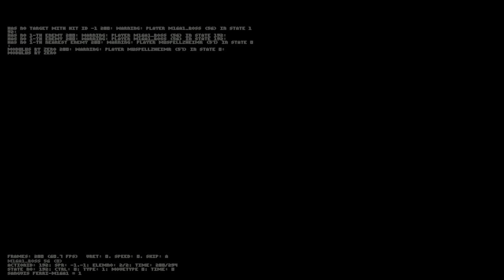winmugen plus unknown plus m16a1 boss lv2 vs three muspellzheimrs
thats why we'd better playing other games than this one its does tolerate crash more than my fav fps game, i dont asking about private craps anymore when these things are revealed by every strangers that caused people acting nutcase its been repeated in the past mugen builds were supposed to be private like that before